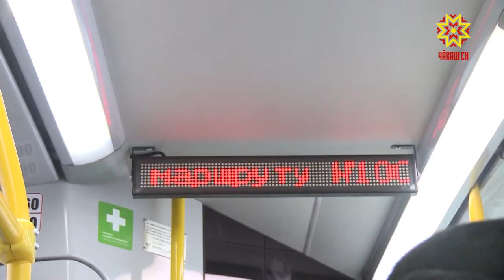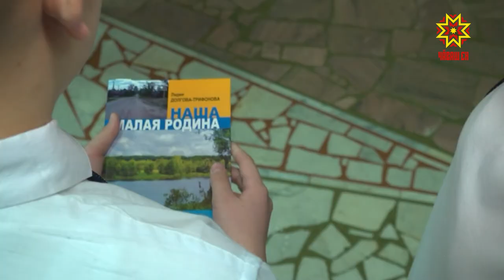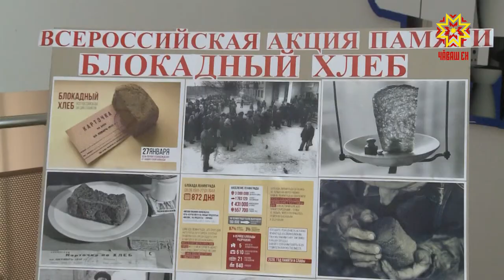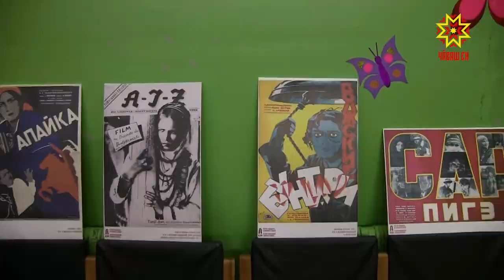Республика 27.01.2020 на чувашском языке. Вечерний выпуск